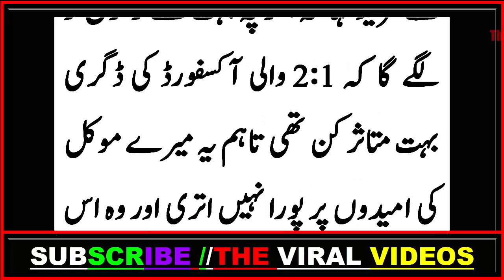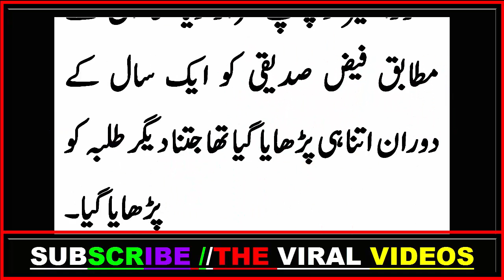ناکافی تعلیم دینے پرطالب علم نے آکسفورڈ یونیورسٹی پر مقدمہ دائر کردیا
Video Title:  ناکافی تعلیم دینے پرطالب علم نے آکسفورڈ یونیورسٹی پر مقدمہ دائر کردیا – The Viral Videos

We hope you enjoyed our list of The Viral Videos  Of The World. Share this on Social media and let your friend and family know about this.